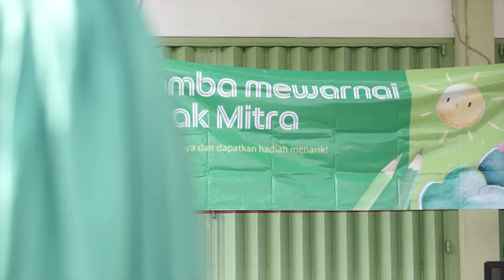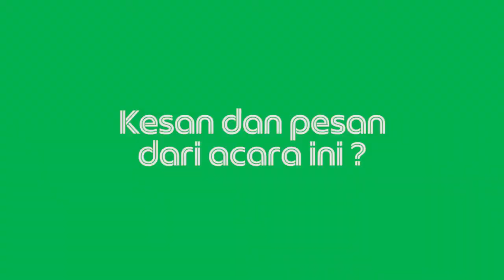[Lampung] Lomba Mewarnai bersama Anak-Anak Mitra Grab Lampung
Hai Mitra Grab!

Pada tanggal 8 Desember 2019 di Kantor Grab, Grab Lampung mengadakan acara Lomba Mewarnai untuk anak-anak Mitra Grab Lampung. Acara ini merupakan bentuk apresiasi Grab Lampung kepada Mitra dan dihadiri oleh puluhan anak-anak Mitra Grab Lampung. Mau tahu bagaimana keseruan Lomba Mewarnai Mitra Grab Lampung?
Yuk tonton videonya disini!

Karena GrabSahabatMitra :)